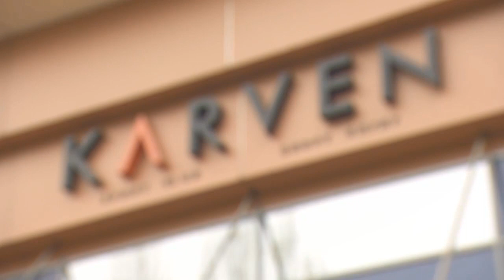SPORT-MIX с Тахиром Гафуровым. Чемпионат Кыргызстана по дзюдо 22.01.22